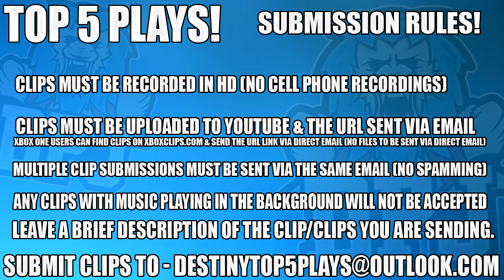Destiny 2 - "Your Mom Sucks!" - Top 5 Funny Freakout Reactions / Episode 98